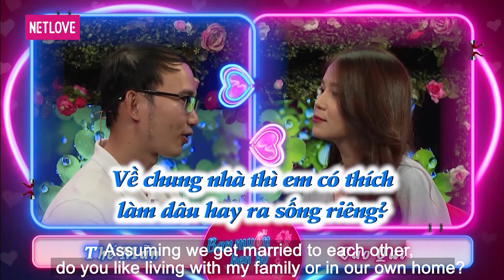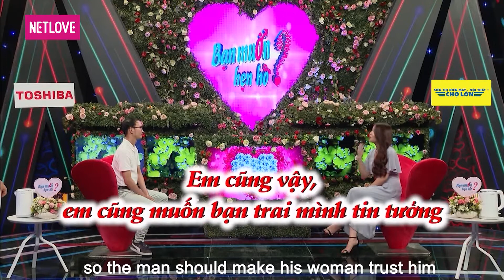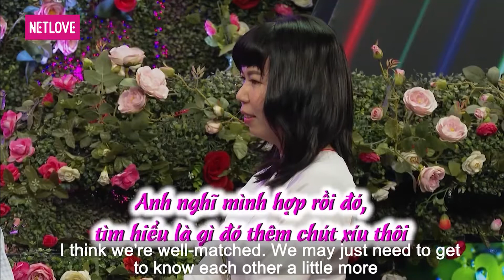Bạn Muốn Hẹn Hò - Tập 691: Chàng Tiến sĩ trẻ về nước hẹn hò mỹ nhân đối ngoại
📲 Ứng dụng NetLove dự kiến sẽ ra trong năm 2021 cho hệ điều hành iOS. Thông tin ra mắt trên các nền tảng khác sẽ được thông báo chính thức trong thời gian sớm nhất

📺 GIỚI THIỆU CHƯƠNG TRÌNH: 📺 “BẠN MUỐN HẸN HÒ?” là show truyền hình thực tế giúp những bạn trẻ độc thân tìm thấy một nửa của mình. Sau gần 6 năm phát sóng, “Bạn Muốn Hẹn Hò?” đã mai mối thành công hơn 1500 cặp đôi và vẫn tiếp tục hành trình gieo duyên, kết nối những trái tim cô đơn lại gần nhau hơn.